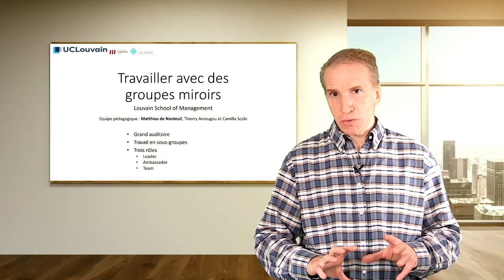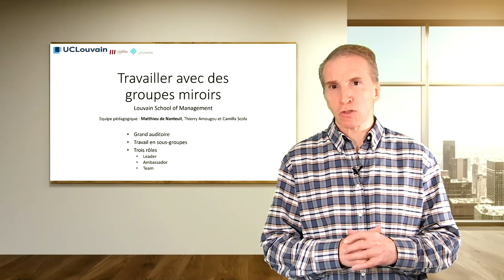Partage de pratiques "Travailler avec des groupes miroirs" - Matthieu de Nanteuil (LSM)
Cette vidéo fait partie d'un partage de pratiques organisé autour de la thématique : "Échanger pour faire avancer l'enseignement à distance et en comodalité".